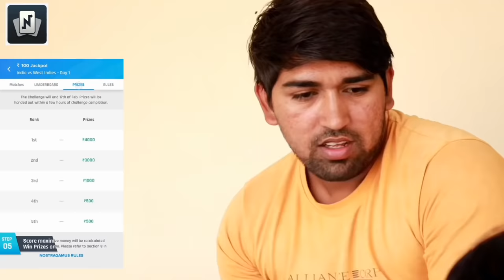Desi Se Panga | देशी से पंगा |Gareeb Se Panga | Gaurav Yadav Pachotiya | Mahesh Patwari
Download Nostragamus - India's favourite Fantasy Sports App. Sports Predictions in simple Question and Answer Format. Get Rs 100 Signup Bonus

Prizes up to Rs. 50 Lakhs daily! Available for Android, IOS and Desktop Users.

Acting By :- Gaurav Yadav Pachotiya , Mahesh Yadav Patwari , Kalu Yadav , Rapstar Yuvraj , Mohit Yadav

DOP :- Gaurav Yadav Pachotiya Yuvraj Yadav

Written By :- Gaurav Yadav Pachotiya

Directed & Edited By :- Gaurav Yadav Pachotiya , Yuvraj Yadav

gaurav_yadav_pachotiya
gauravpachotiyavideo